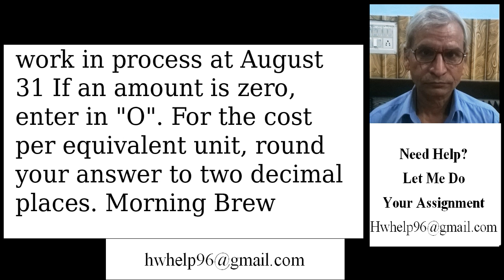Cost of Production Report The debits to Work in Process-Roasting Depa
Cost of Production Report The debits to Work in Process-Roasting Department for Morning Brew Coffee Company for August, together with information concerning production, are as follows: $3,768* Work in process, August 1, 1,200 pounds, 40% completed *Direct materials (1,200 x $2.7) Conversion (1,200 X 40% X $1.1) $3,240 $528 $3,768 Coffee beans added during August, 38,000 pounds 100,700 45,264 Conversion costs during August Work in process, August 31, 2,000 pounds, 50% completed Goods finished during August, 37,200 pounds All direct materials are placed in process at the beginning of production. a. Prepare a cost of production report, presenting the following computations: 1. Direct materials and conversion equivalent units of production for August 2. Direct materials and conversion costs per equivalent unit for August 3. Cost of goods finished during August 4. Cost of work in process at August 31 If an amount is zero, enter in O. For the cost per equivalent unit, round your answer to two decimal places. Morning Brew Coffee Company Cost of Production Report-Roasting Department For the Month Ended August 31 Unit Information Units charged to production: Inventory in process, August 1 Received from materials storeroom Total units accounted for by the Roasting Department Units to be assigned costs: Whole Units Equivalent Units Direct Materials Conversion (1) (1) Inventory in process, August 1 Started and completed in August Transferred to finished goods in August Inventory in process, August 31 Total units to be assigned costs Cost Information Costs per equivalent unit: Direct Materials Conversion Total costs for August in Roasting Department Total equivalent units Cost per equivalent unit (2) Costs assigned to production: Direct Materials Total Conversion Inventory in process, August 1 Costs incurred in August Total costs accounted for by the Roasting Department Costs allocated to completed and partially completed units: Inventory in process, August 1 balance To complet